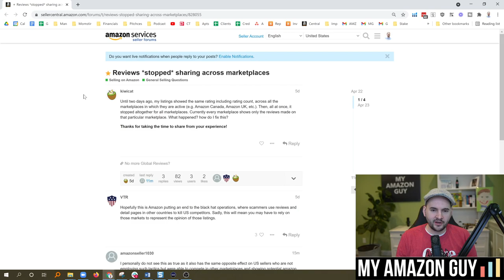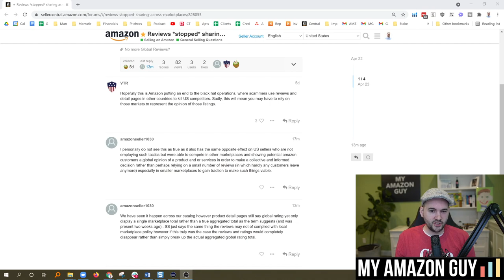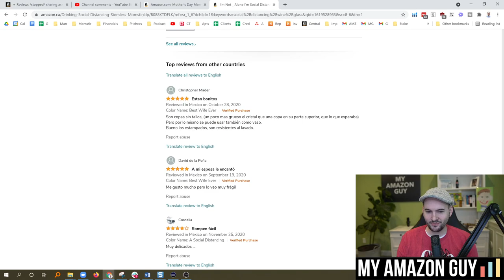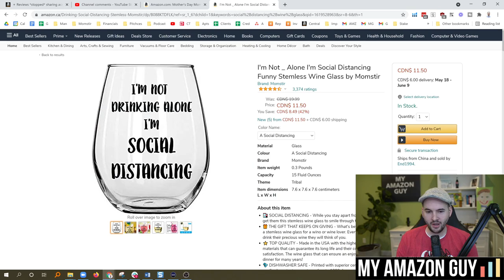⭐⭐⭐⭐⭐ Global Reviews NOT Combining for Amazon FBA Sellers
star️ Reviews *stopped* sharing across marketplaces
Selling on Amazon
General Selling Questions

kiwicat
5d
Until two days ago, my listings showed the same rating including rating count, across all the marketplaces in which they are active (e.g. Amazon Canada, Amazon UK, etc.). Then, all at once, it stopped altogether for all marketplaces. Currently every marketplace shows only the reviews made on that particular marketplace. What happened? how do I fix this?

Thanks for taking the time to share from your experience!

VTR
5d
Hopefully this is Amazon putting an end to the black hat operations, where scammers use reviews and detail pages in other countries to kill US competitors. Sadly, this will mean you may have to rely on those markets to represent the opinion of those listings.

He started his career as a TV reporter in Idaho, then was an eCommerce Director for 10 years for brands ranging from Gold & Silver Coins to Women’s Plus Size Clothing. Steven owns MAG, My Refund Guy - a clawback FBA service, and Momstir - a Private Label FBA Wine Glass brand with the #1 funny wine glass on Amazon. He has more than 600 tutorial videos on YouTube showing how to handle ANY problem faced on Amazon. Steven also hosts a podcast with interviews from other Amazon experts.

LinkedIn // Degrees: MBA and BS In Communications. Amazon Advertising Sponsored Ads Accredited.

Podcast.MyAmazonGuy.com
YouTube.com/MyAmazonGuy